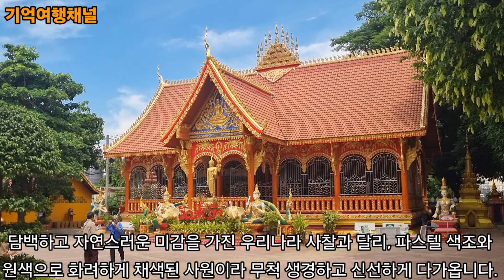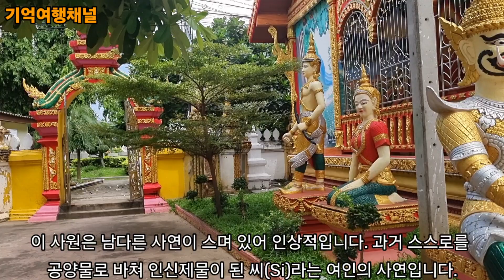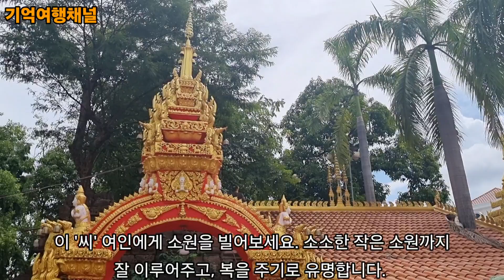라오스여행-왓씨므앙사원